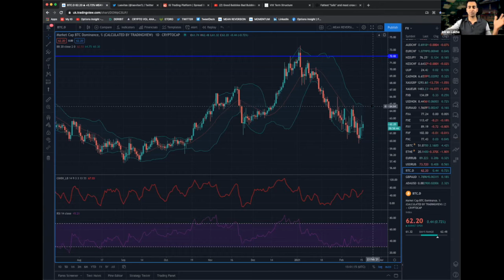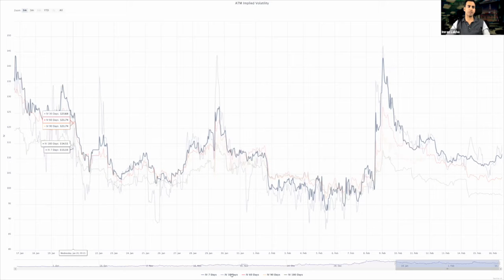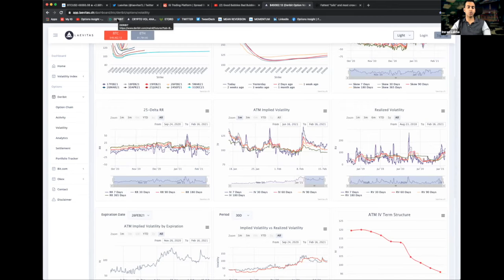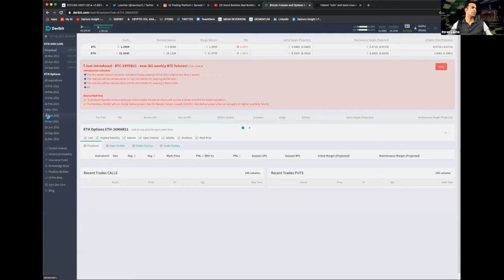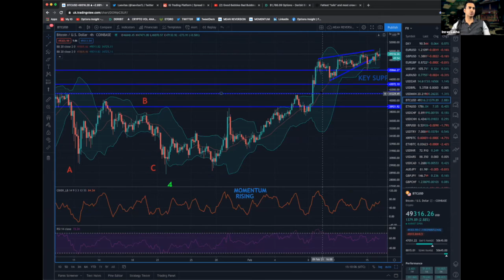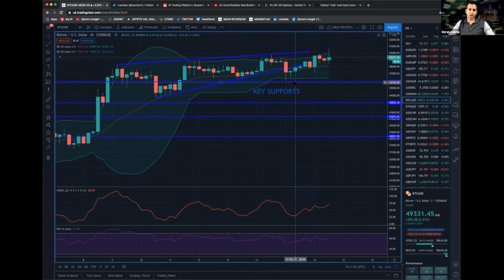Signs of exhaustion at $50,000 Bitcoin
In this week's Crypto Insight I discussed... how the crypto market has showed some signs of short-term exhaustion.  With all the bullish news out there, markets are running out of momentum as prices touch 50,000.  The volatility markets are also showing signs that there is no panic for upside exposure.
I explained how I have restructured my positions to take profits whilst still maintaining some upside participation incase the rally continues.
Filmed on on Tuesday 16th February 2021.

To learn more about crypto options and how to trade them, join our upcoming webinar on Friday 19th February 2021 at 6pm.

Chapters:
00:00​ Introduction
01:50​ Crypto Insight

Want to try before you buy?
Our trading call takes place at 2pm (GMT+1) over Zoom to participants around the world with a copy of the recording post event for you to view at your leisure.

Join our exclusive trading community for just £49 per month or £499 for a whole year saving you more than 15%. ​Members benefits include:​ Access to our live and interactive weekly "MACRO INSIGHT" trading call hosted by veteran options trader Imran Lakha, monthly market reports written by Imran sent straight to your inbox and ​annual members will also receive:​ Huge discounts on our training courses including 20% off "Intro to Options" and 10% off "Options for Asset Management"​

Within the "MACRO INSIGHT" trading call, Imran will walk you through his macro ​watchlist and what's on his radar in the current market environment. He will discuss the dominant market moving narratives and share any trades or setups he is watching or even trading himself. You will get an incredible insight into how to express your macro views with actionable trades and professional risk management. ​This unique, behind the scene perspective from an experienced practitioner will help you immensely towards your goal of trading success.